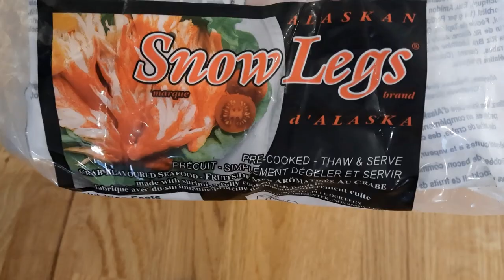Salade rafraîchissante de pattes de crabe, vinaigrette aux agrumes et avocat. Super pour l'été!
Cette recette vous fera oublier les temps de chaleur et les canicules!

Bonne appétit!